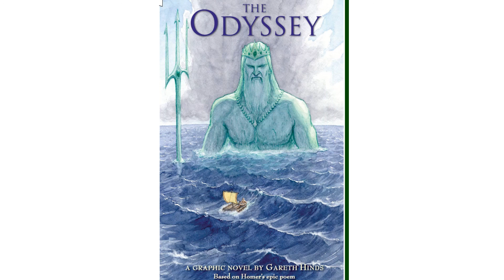Book Talk: The Odyssey Graphic Novel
An introduction to The Odyssey, adapted into a graphic novel by Gareth Hinds.